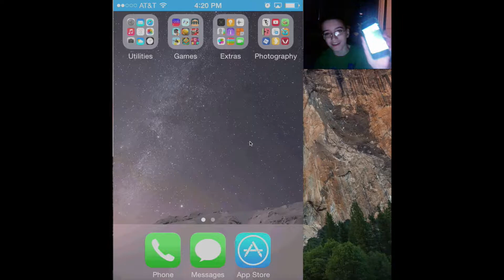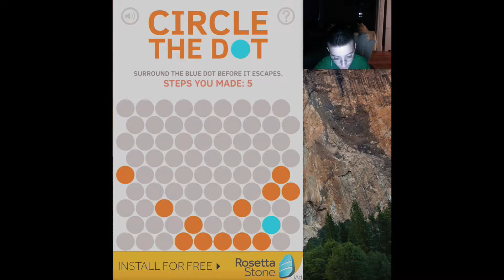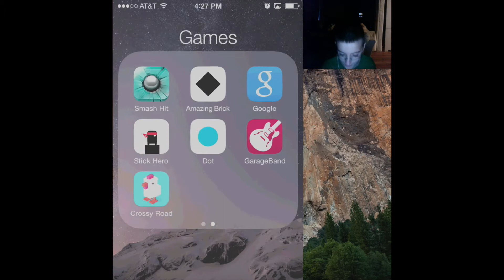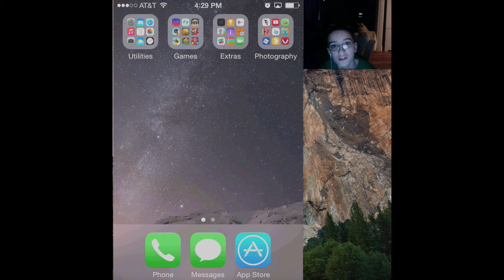iPhone Games - Stick Man, Huge Towers, Modern Frogger - Part 2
Hey guys as im uploading this video im sick, so sorry for it being so long for the next video, Hope you Enjoy!